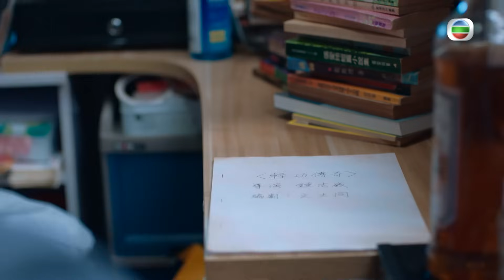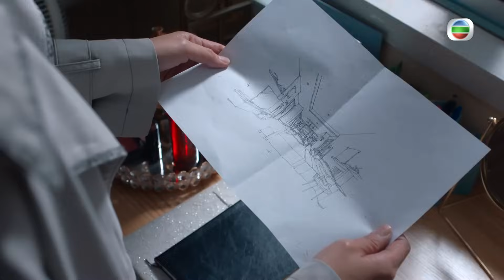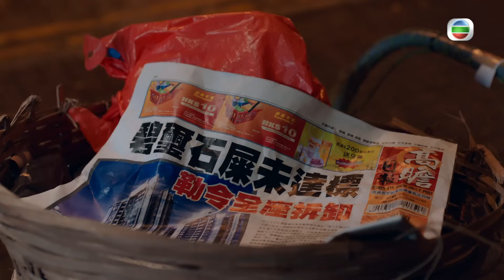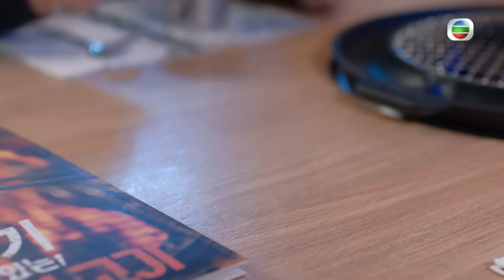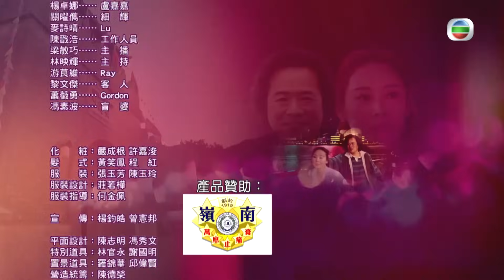TVB喜劇 | 輕功 13/25 | 蔣祖曼(翊嵐)新居收樓夢碎 | 黎耀祥 | 龔慈恩 | 朱敏瀚 | 粵語 | 2022 | Go With The Float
Go With The Float《輕功》 (黎耀祥、龔慈恩、蔣祖曼、朱敏瀚、朱晨麗、鄭俊弘主演):前武師洪十一，與一眾前電影從業員兼好友鍾志威、方芯、李世舫、吳錦賢聚首，為十一的亡妻繆妙舉辦回顧展，勾起昔日往事，眾人還重組拍攝當年已創作好的《輕功》劇本。十一的子女洪翊嵐、洪翊風也於此時返回老家與父親同住，背後卻各有隱瞞……十一答應收身分神秘的男子元植為徒，翊風擔心元植有不軌企圖，對他有所敵意。其後，繆妙竟然重現大家眼前，原來這位眼前人只是繆妙昔日的武打替身何索。何索突然出現，似有目的……